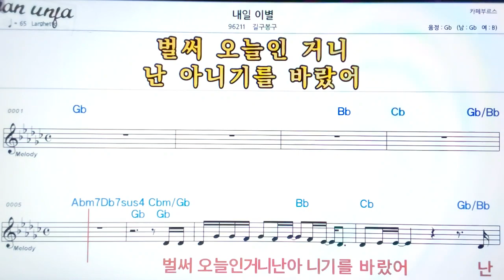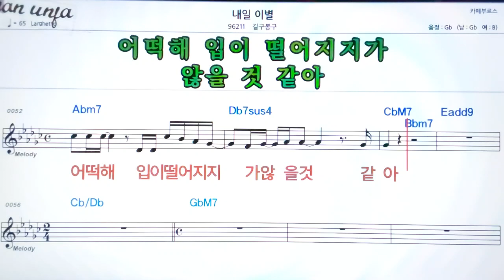내일 이별/길구봉구👍악보, 기타 코드,가사,Karaoke*가라오케 반주